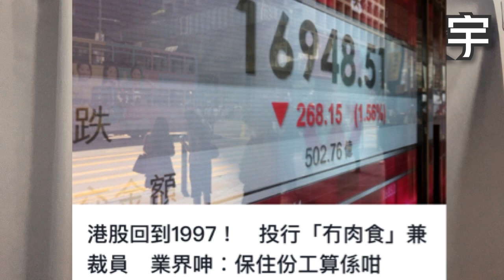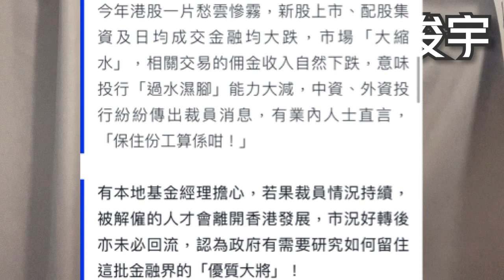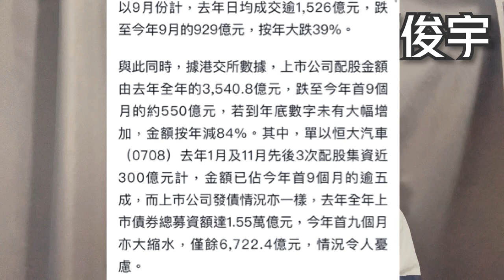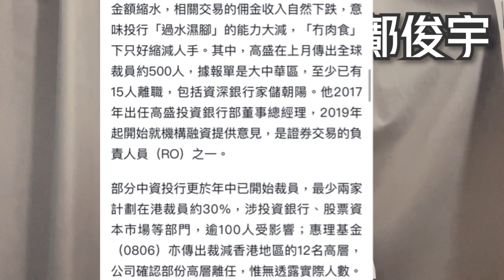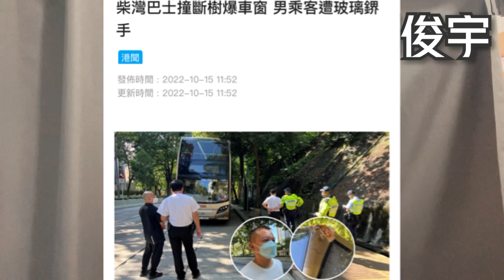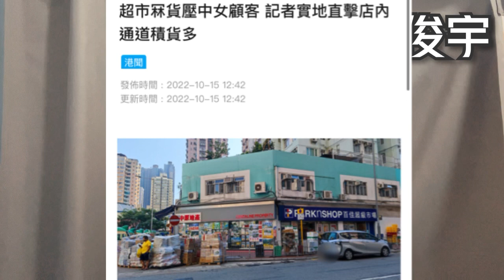警署對面當街搶金鍊？港股回到1997投行傳裁員？巴士爆窗乘客傷？15-10-2022